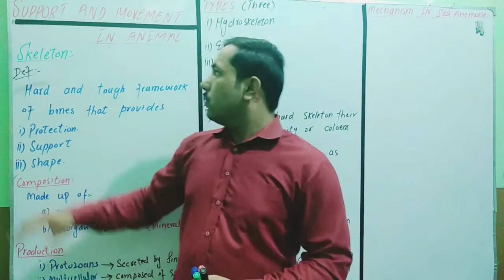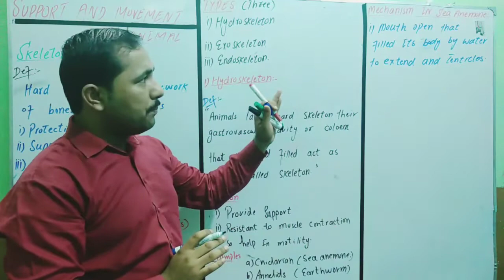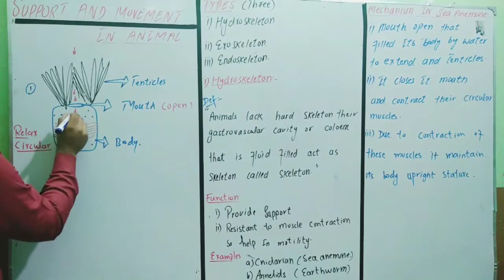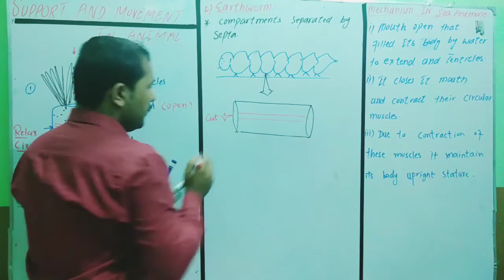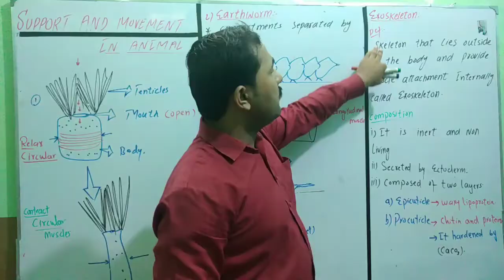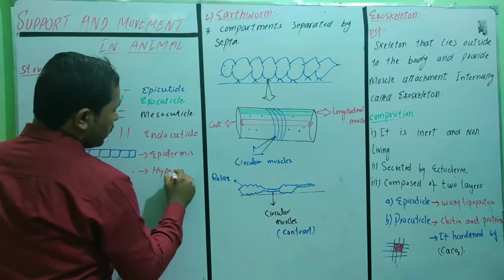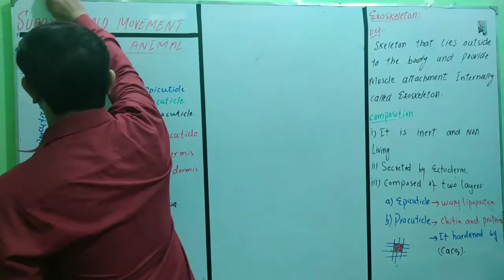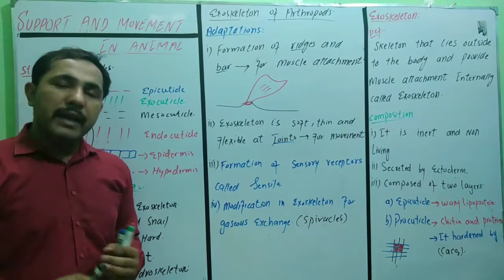Types of Skeleton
This topic will cover skeleton, functions of skeleton, types of skeleton I.e hydroskeleton and exoskeleton etc